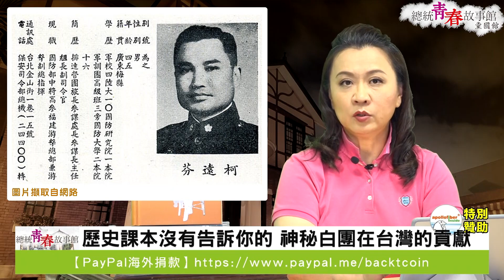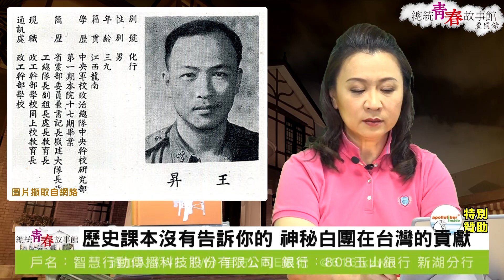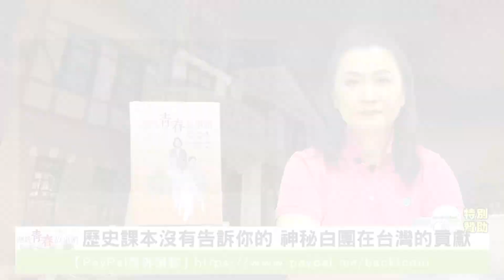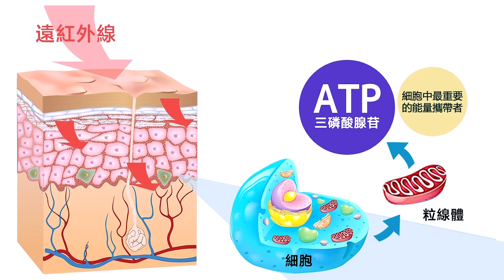《總統青春故事館》歷史課本沒告訴你的，神秘白團在台灣的貢獻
歷史課本沒告訴你的事：白團在台灣的貢獻。白團就是日軍顧問團，對台灣的軍事教育與軍隊訓練都有很大的貢獻，甚至古寧頭戰役與八二三炮戰都有白團的協助。而這些在歷史課本上通通都沒有提到。

【贊助捐款】
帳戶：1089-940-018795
戶名：智慧行動傳播科技股份有限公司
銀行：808玉山銀行 新湖分行